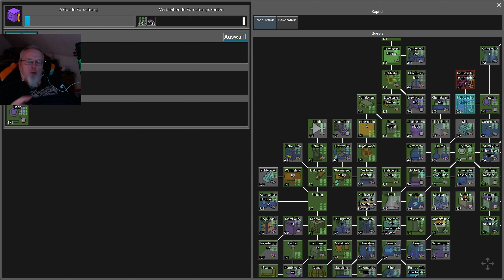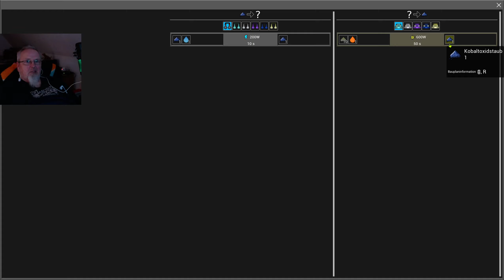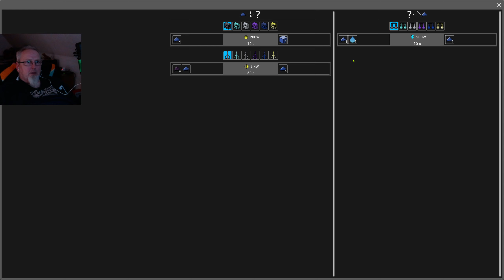Evospace #38 - Hartmetall erster Teil check